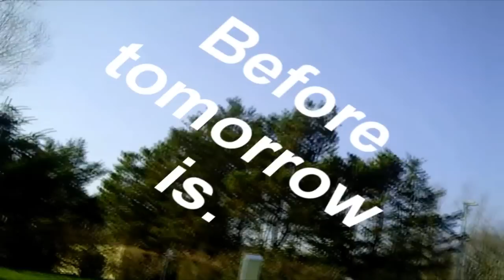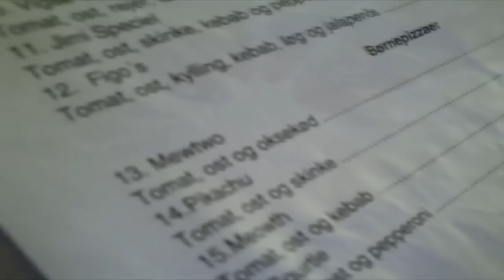Before tomorrow is/nice